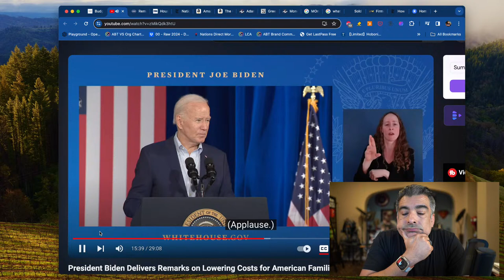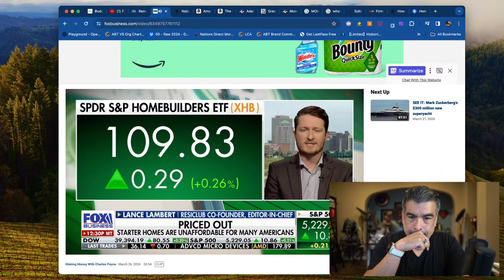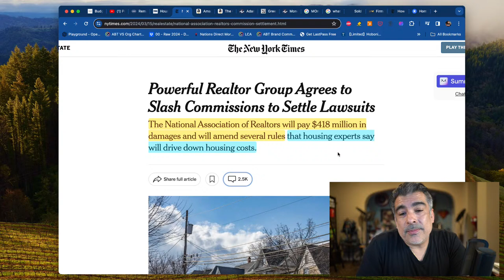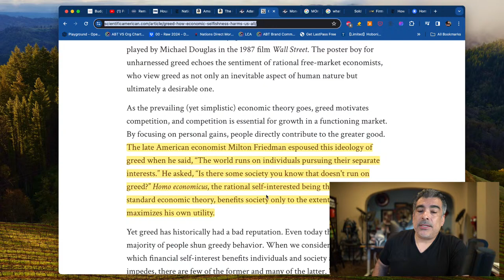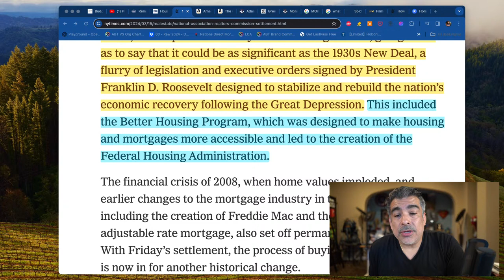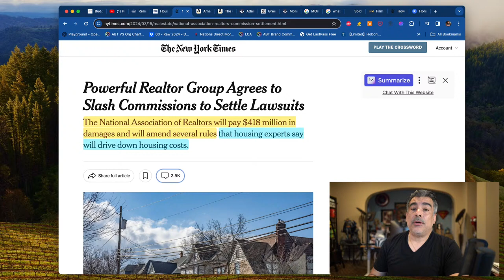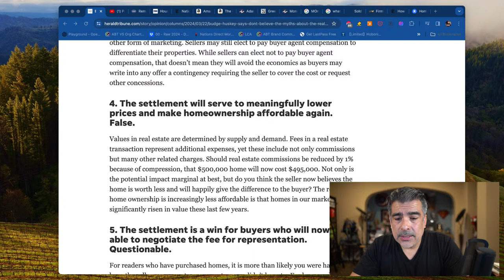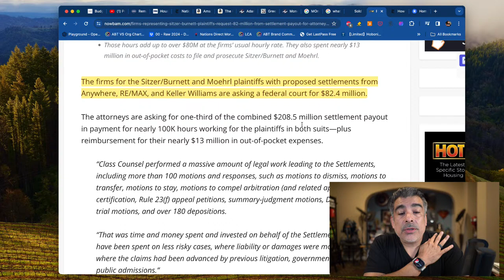National Association of REALTORS® Reaches Agreement to Resolve Nationwide Claims Brought by Home …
The National Association of REALTORS® reached an agreement that would end litigation of claims brought on behalf of home sellers related to broker commissions. Learn how this agreement provides a path forward for the industry and helps ensure consumer choice. Let's separate fact from fiction, as the truth about the NAR Settlement being told by the media is becoming clouded.